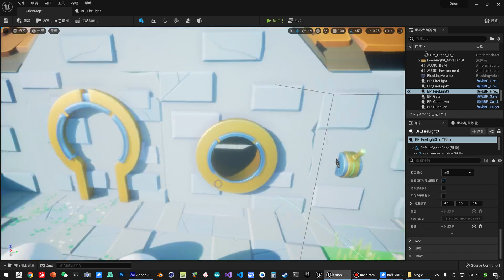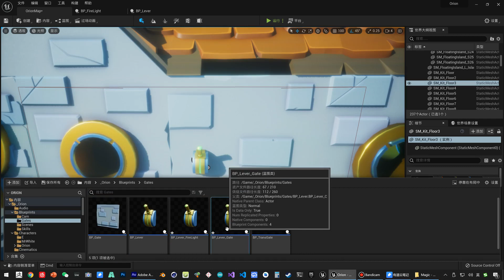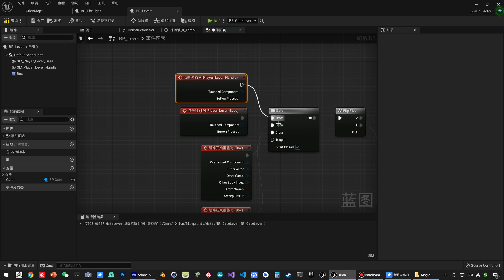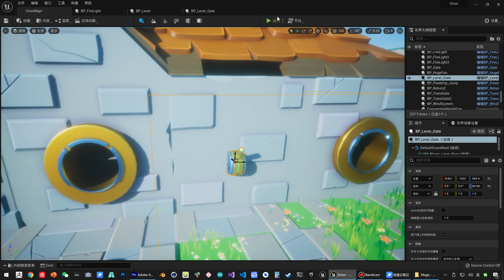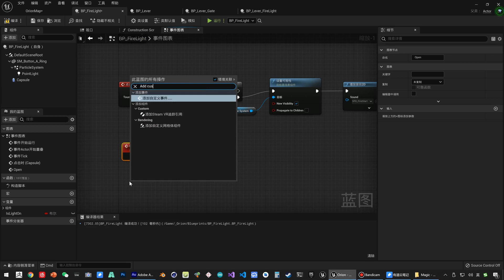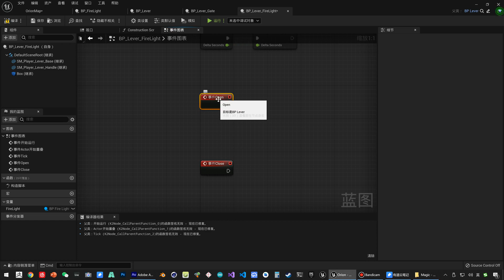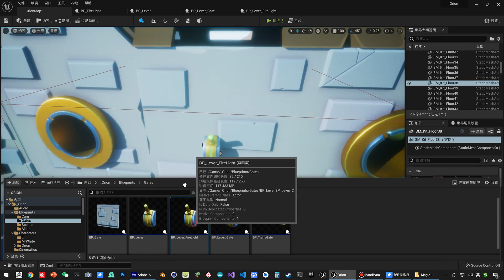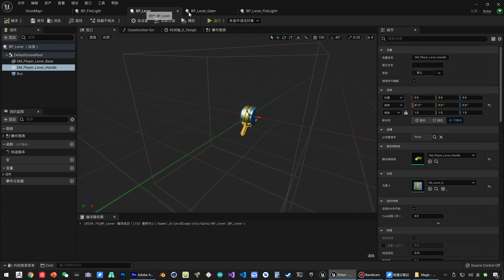《虚幻引擎》游戏制作教程 1 入门篇 UE5 098 098 场景入门 子蓝图